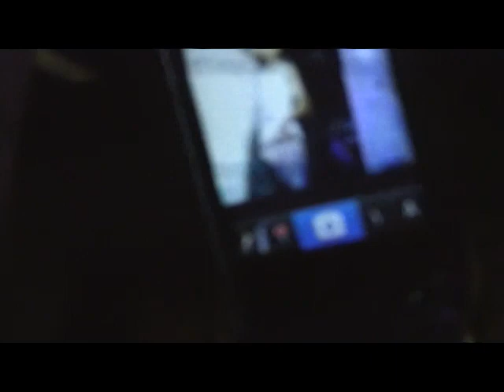Nipsey Hussle featuring Taylor J live at Aqua Nightclub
Taylor J opens up for Nipsey Hussle at Aqua Nightclub in Minneapolis,
Minnesota